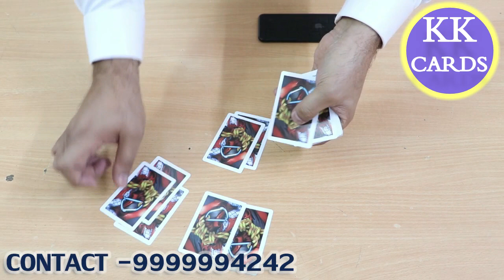Safe Yourself From Cheating Playing Cards Winning Tricks for Cut Patta Card Game 📞